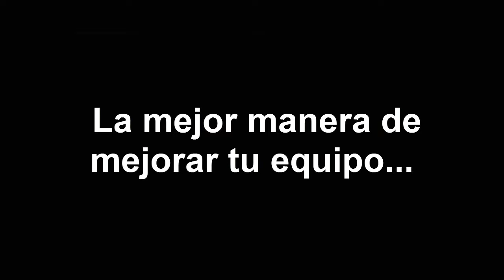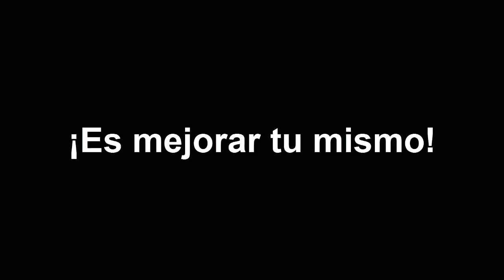-CoursFive- TE INVITA MI BROTHER!!│OPERATION 7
(｡◕‿◕｡) NUEVO CLAN (｡◕‿◕｡)

╄ BUSCAS CLAN? TS3 : ca38.ts3.cloud:3609

╄ QUIERES UNA INTRO? -Contactame Altoque